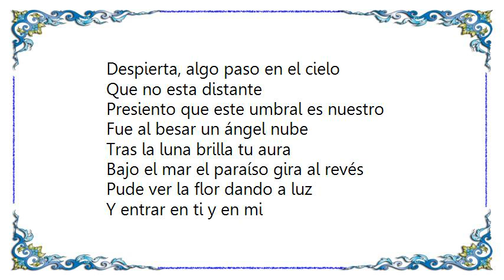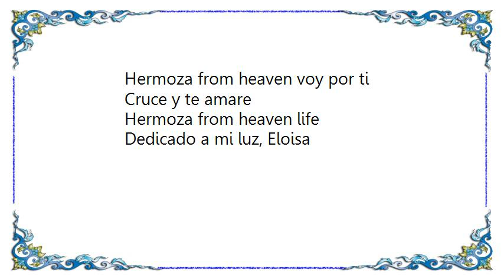Illya Kuryaki the Valderramas - Hermoza from Heaven Lyrics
[Lyrics Illya Kuryaki  the Valderramas - Hermoza from Heaven]
Despierta, algo paso en el cielo
Que no esta distante
Presiento que este umbral es nuestro
Fue al besar un ángel nube
Tras la luna brilla tu aura
Bajo el mar el paraíso gira al revés

Pude ver la flor dando a luz
Y entrar en ti y en mi
Hermoza from heaven voy por ti
Cruce y te amare

Hacia arriba gira y ama el viento
Despacio escucha al lado mío
Ya no tengas miedo al mirar
A encontrarnos

Hermoza from heaven life

Dedicado a mi luz, Eloisa